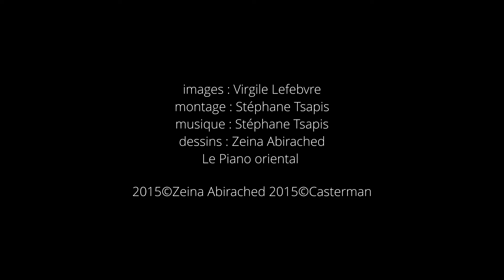Stéphane Tsapis & Le Piano oriental - Ce matin-là - Festival Pianissimo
Concert de Stéphane Tsapis en piano solo au festival Pianissimo du Sunside le 9 juillet 2020.
Stéphane Tsapis : piano, composition et montage
Zeina Abirached : dessins
Virgile Lefebvre : vidéo

😘 You can buy my albums 😘

🎹 Stéphane tsapis 🎹
BORDER LINES